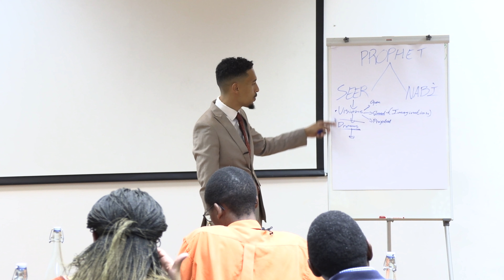4 Signs you are a seer_Prophet Hope Khoza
ProphetHope Instagram: Hope_p_Khoza
Kingdom Embassy Church Facebook: Passion Java Ministries Kempton Park